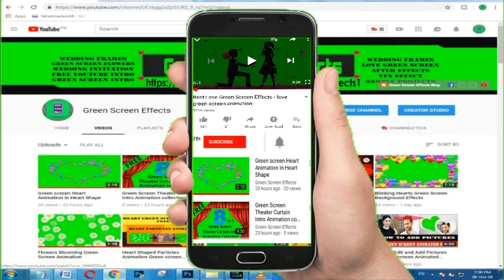Whatsapp Status Video Green Screen Effects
Download Free Green Screen Effects for Whatsapp Status Video.  This Green Screen Whatsapp Status Video is free to use-. We have many Green screen effects.

1. Now import free green screen video in project library and the Video/ Picture you want to edit.

2. Double click on the 2nd frame (green screen footage) Go to the Chroma Key option and enable it. Then Remove the green screen with the help of color picker.

3. Now use the setting choice to select however aggressive the result works.

Regards,